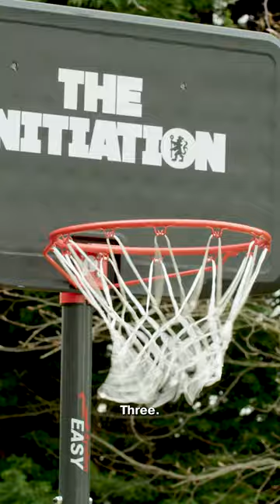Who's the better basketballer? Felix v Cucurella🔥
Who's going to take the crown?

João Felix takes on Marc Cucurella in the Initiation Basketball Challenge!